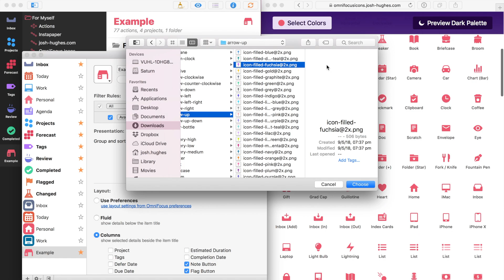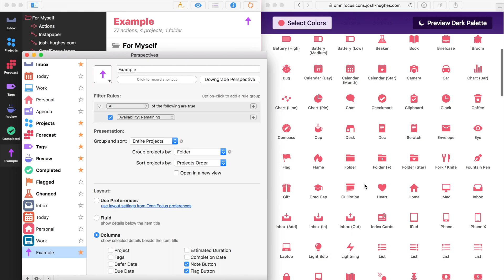Using Custom Perspective Icons in OmniFocus 3 for Mac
A quick how-to install custom perspective icons in OmniFocus 3 for Mac. My free perspective icon set is available

Note that this video was taken with a beta version of OmniFocus 3. It should be representative of the process, however.